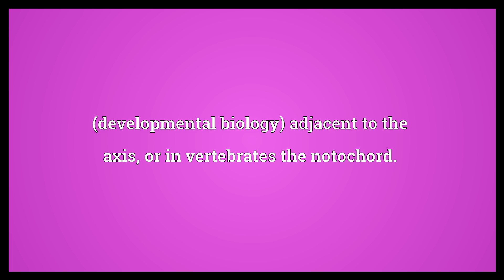Adaxial Meaning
Video shows what adaxial means. On the side that is towards the axis or central line, usually on the upper side.. (developmental biology) adjacent to the axis, or in vertebrates the notochord..  Adaxial Meaning. How to pronounce, definition audio dictionary. How to say adaxial. Powered by MaryTTS, Wiktionary